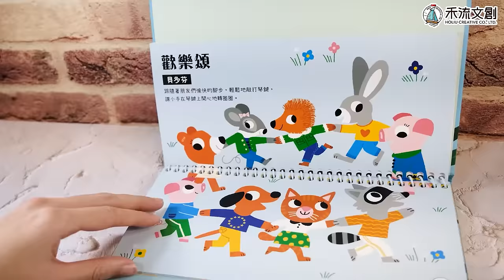Let’s play【小鱷魚的神奇鋼琴】來自法國的紙上鋼琴書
§ 世界名曲自己彈，輕鬆成為小小鋼琴家 §

家裡的寶貝想當音樂家、想彈鋼琴嗎？
年紀太小的孩子手部肌肉還沒發育完全，
並不適合彈真正的鋼琴，
因為硬重的琴鍵可能會造成他們的手指受傷甚至變形。

但是鱷魚老師的神奇小鋼琴很可以！
這台鋼琴安全、輕巧又方便，
還有音樂小精靈引導寶貝輕鬆彈出世界名曲！

跟著音樂小精靈的「魔法指示燈」，
讓小手在琴鍵上開心跳躍，
一起認識音符和旋律吧！
隨時與我們互動+得知新書優惠訊息！

🎪禾流文創官方LINE ID：@esd8037c
🎪禾流文創客服：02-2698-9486 (週一~週五11:00~17:00)

【孩子就像禾苗一樣，需要以知識去澆灌】
【歡迎與我們連絡了解更多^^】